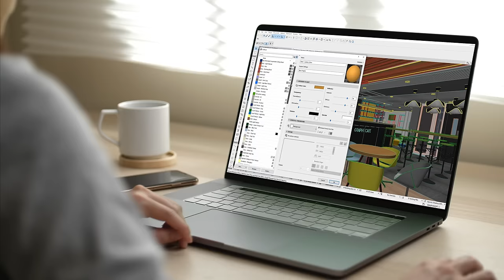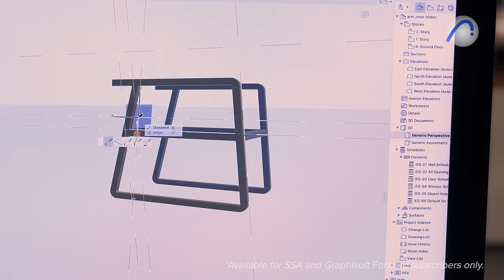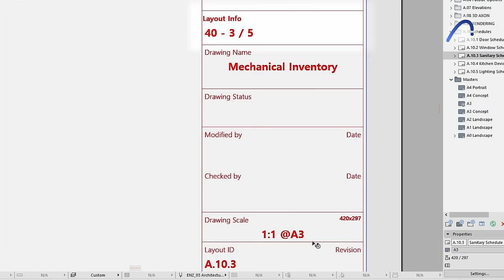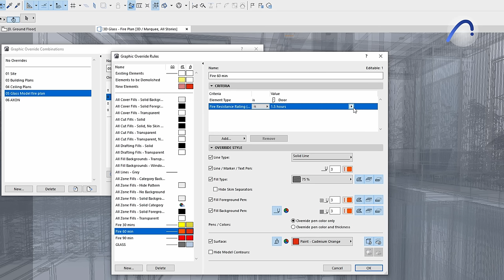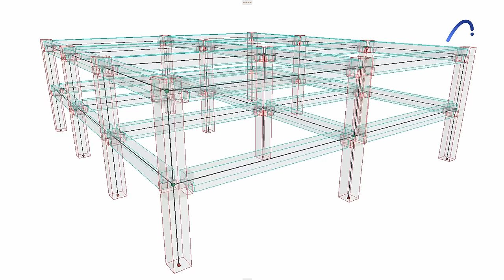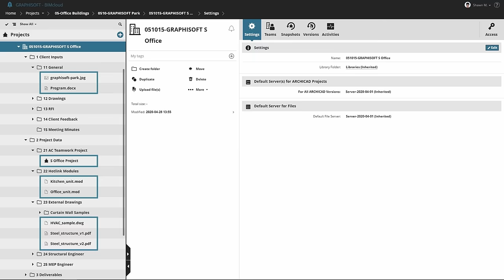Archicad26 New Features Overview Video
The latest Archicad 26 release includes features and updates that promote smoother collaboration between engineers and architects, and a focus on enhancing remote work opportunities. Feature updates are fueled by feedback from our users and include significant improvements in design and documentation. Overall, the new release promises to help practices spend less time on project management and more time on architectural design and execution.

New to Archicad? Check this collection of materials that will help you get started with Archicad: